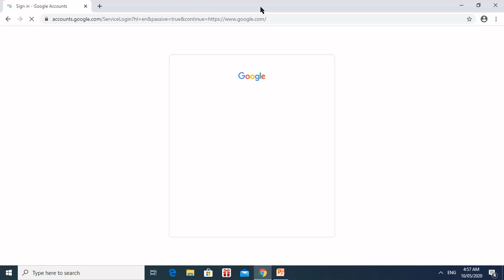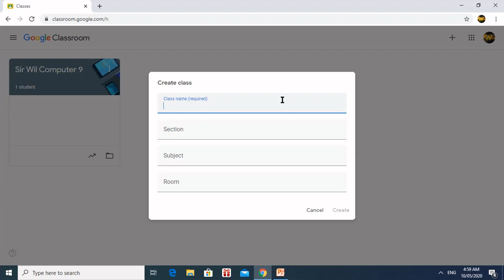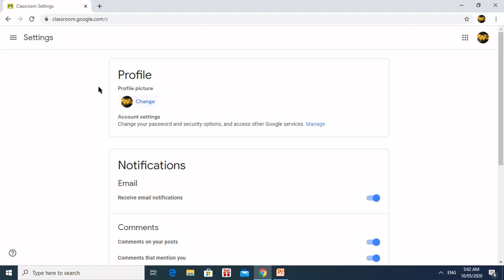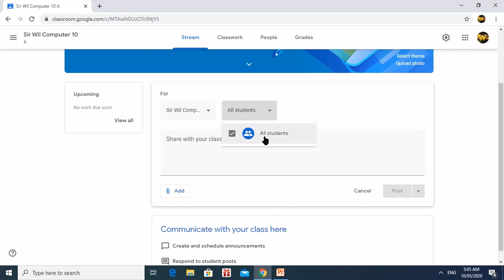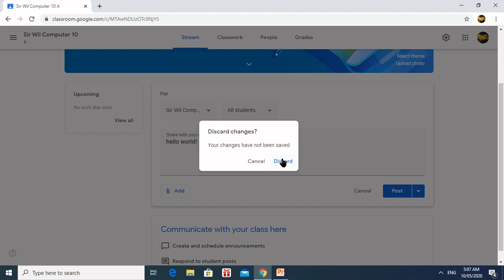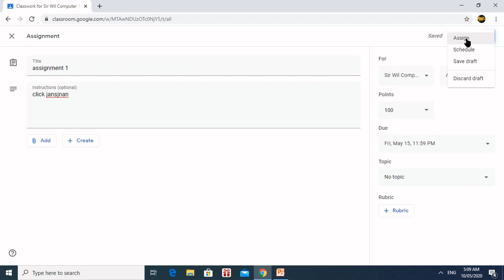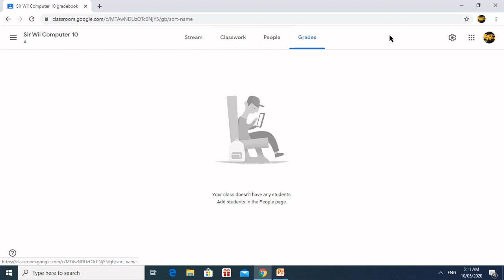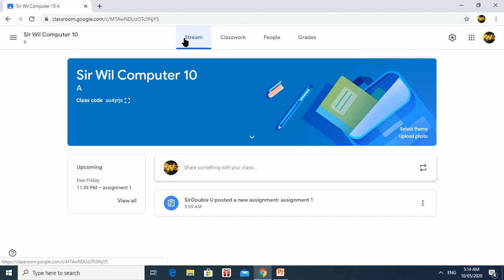How to Use Google Classroom 2020 in Tagalog / GOOGLE CLASSROOM TUTORIAL for Teachers and Students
GOOGLE CLASSROOM TUTORIAL/GETTING STARTED WITH GOOGLE CLASSROOM/ PAANO GAMITIN ANG GOOGLE CLASSROOM?